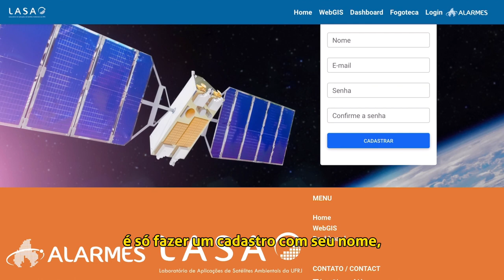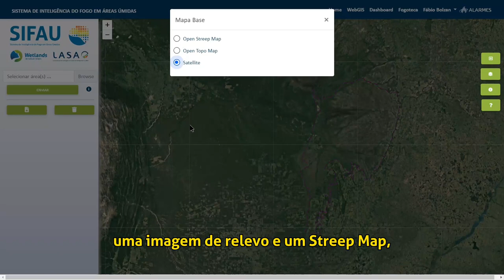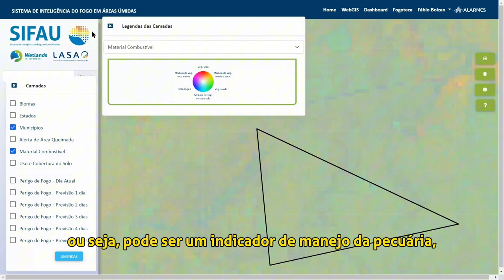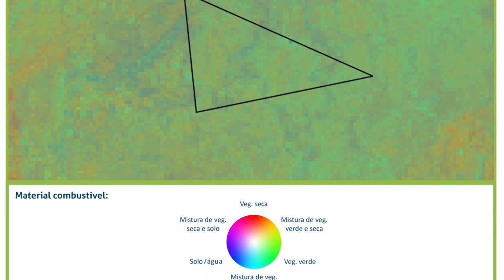SIFAU | tutorial vídeoaula do sistema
O SIFAU é uma ferramenta que fornecerá dados técnicos capazes de auxiliar o poder público e os pantaneiros na tomada de decisão e identificação de onde realizar o manejo integrado do fogo, tanto para uso na queima controlada com objetivo de renovação das pastagens nativas, quanto na redução de material combustível em suas propriedades.

A nova plataforma é composta de diversas camadas representadas por quatro informações elementares e apresenta dados que formam subsídios ambientais, físicos e climáticos que vão desde o uso e cobertura do solo, aos dados de material combustível acumulado, trazendo também informação referente ao alerta de área queimada dos últimos 60 dias no entorno da propriedade, além da previsão de perigo de fogo para os próximos seis dias.

O Sistema de Inteligência do Fogo em Áreas Úmidas (SIFAU) é uma parceria entre a Wetlands Internacional e o Laboratório de Aplicações de Satélites Ambientais (LASA) do Departamento de Meteorologia da Universidade Federal do Rio de Janeiro (UFRJ), com apoio do Programa de Pesquisas Ecológicas de Longa Duração (PELD) coordenado pelo Núcleo de Estudos do Fogo em Áreas Úmidas (NEFAU) da Universidade Federal de Mato Grosso do Sul (UFMS).

O SIFAU é um dos produtos do Programa Corredor Azul (PCA), programa que tem como objetivo central proteger a saúde e a conectividade do sistema Paraná-Paraguai de Áreas Úmidas.